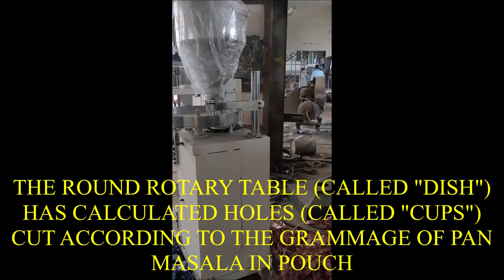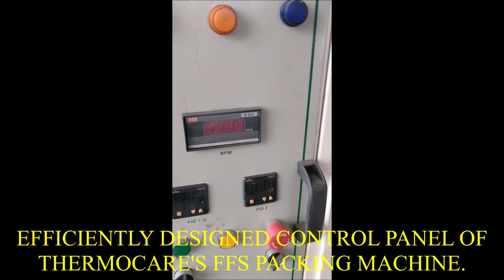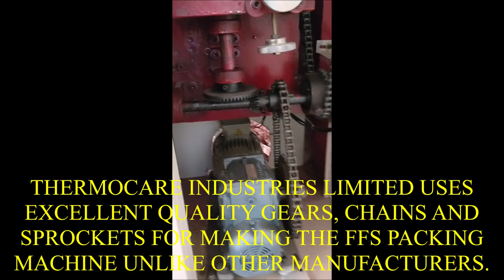BEST Pan Masala & Tobacco FFS Packing Machine by Thermocare Industries Limited